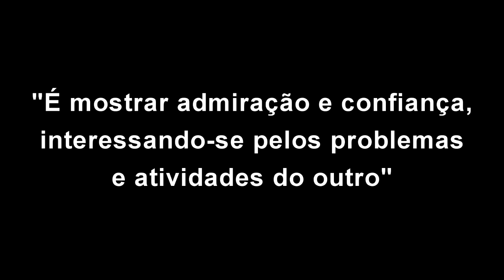Retrospectiva Animada de Liliane e Thiago (24-11-2012)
Retrospectiva animada, passada no casamento de Liliane e Thiago 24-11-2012 - Equipe CERIMONIAL SHOW